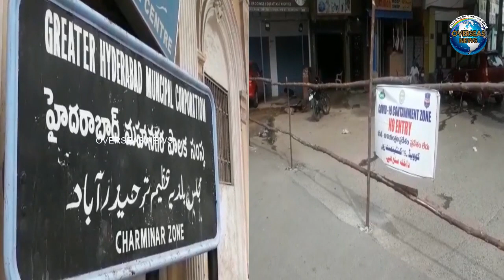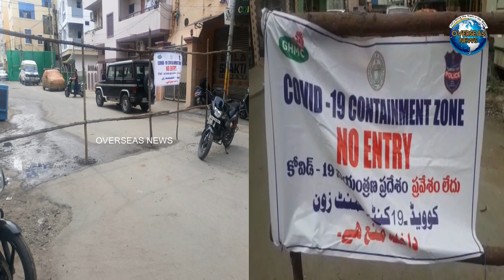New Containment Zones in Old City Charminar Hyderabad | Overseas News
New Containment Zones in Old City Charminar Hyderabad